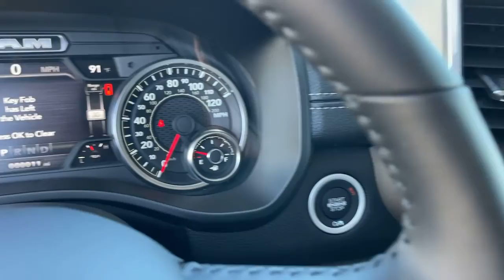2022 Ram 1500 Victorville, High Desert, Hesperia, Apple Valley, Adelanto, CA 2T2069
Diamond Black Crystal Pearlcoat New 2022 Ram 1500 available in Victorville, California at Victorville Motors. Servicing the High Desert, Hesperia, Apple Valley, Adelanto, CA Area.

Victorville Motors
14617 Civic Dr

Diamond Black Crystal Pearlcoat 2022 Ram 1500 Laramie RWD 8-Speed Automatic HEMI 5.7L V8 Multi Displacement VVTbrbrRecent Arrival! Not all Guests will qualify for rebates. Some Guests may qualify for more. Dealer installed options may be extra. See dealer for details. Price includes Conditional Rebate(s)$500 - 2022 National Retail Consumer Cash (Type 1/B) 22CN1. Exp. 03/31/2022  Price may or may not include dealer added accessories.